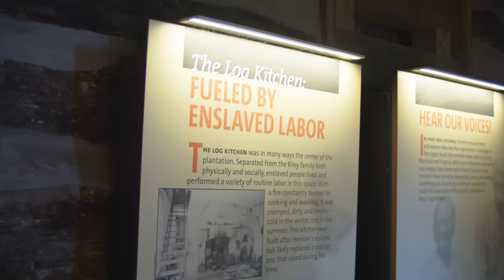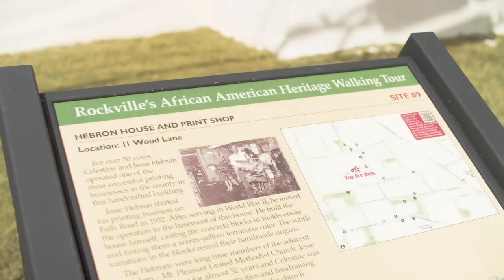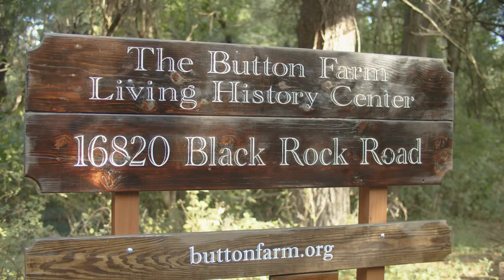Experience African American History in Montgomery County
Montgomery County, Maryland is filled with African American culture and tradition. Today, African Americans make up nearly 20 percent of Montgomery's population, and play a vital role in the county as small businesses owners, artists, educators, and county leaders. This legacy of leadership and success starts with stories that go back generations, with roots in the underground railroad. The multitude of historic sites and experiences located across the county make it a choice destination for visitors looking to understand the trials, tribulations, and heroism of African American freedom seekers – we visited three to get a taste of what makes them special.